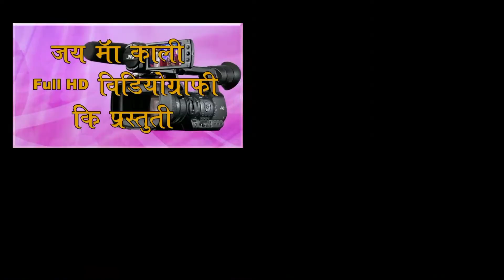Jai Ma Kali Videography Duddhi Sonebhadra UP 231208 Advertising Video | Brijesh Kumar Musafir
Jai Ma Kali Videography Duddhi Sonebhadra UP 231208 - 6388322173, 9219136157 Photography Videography

Jai Ma Kali Videography Duddhi Sonebhadra U.P 231208 , 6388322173 , 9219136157 Wedding Videography

शादी विवाह हेतु विडियोग्राफी के लिए फोन करे फुल HD विडियो मिलेगा मेरा नम्बर 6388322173 है Call 8:00to10:00pm

► Song Title :- Bola PAPA Kab Le Aaihe Ho
► Singer :- Kamlesh Gupta
► Writer :-  Hriday Narayan
►Ricording/Mix:- Kamlesh Gupta
►Videographer:- Brijesh Kumar Musafir
►Poster Designe:- Vikash Yadav
► Company/Lebal :- Jai Ma Kali Videography Duddhi, Sonebhadra

►*:-JMK VIDEOGRAPHY Social Media Link:-*

►Copyright @JMKVIDEOGRAHY